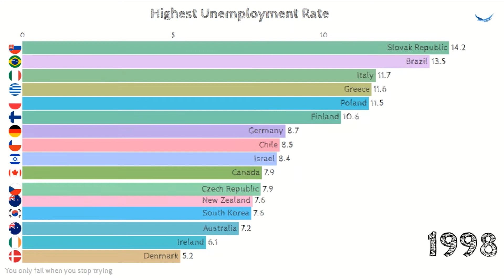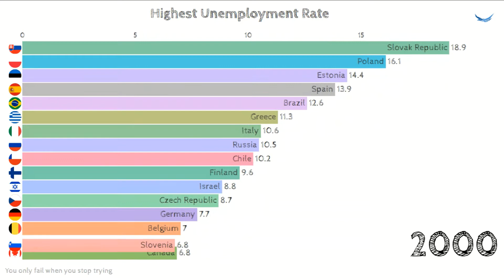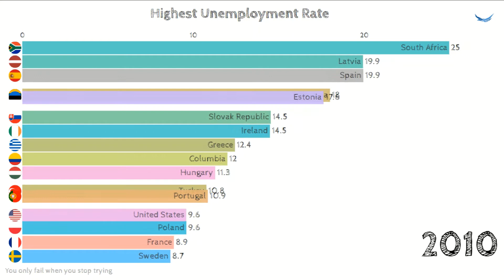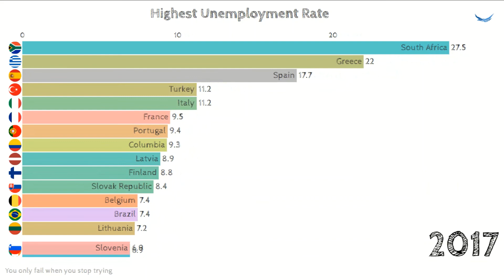Highest Unemployment Rate 1990 - 2019 【最高失业率的国家排行榜】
Timeline of countries unemployment rate from 1990 to 2019